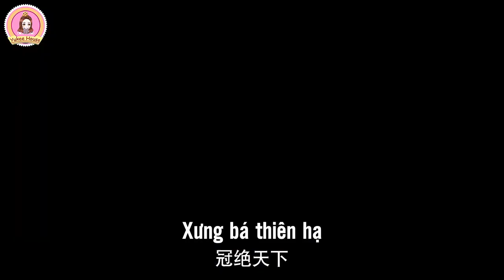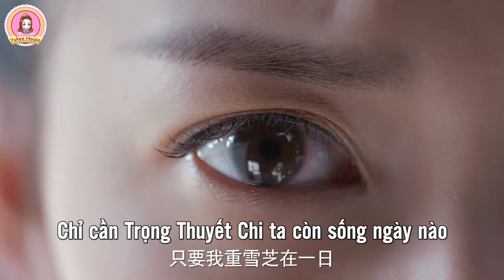[Vietsub] Trailer 1 - Nguyệt Thượng Trọng Hỏa | Trần Ngọc Kỳ - La Vân Hi | 月上重火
Fanpage Facebook:
Trailer Nguyệt Thượng Trọng Hỏa - 月上重火
Cast: Trần Ngọc Kỳ - La Vân Hi | 陈钰琪 - 罗云熙
Thông tin cơ bản của Kỳ:
- Tên tiếng Trung : 陈钰琪
- Tên tiếng Việt: Trần Ngọc Kỳ
- Tên tiếng Anh: Yukee Chen
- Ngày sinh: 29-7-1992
- Nơi sinh: Thành Đô, Tứ Xuyên, Trung Quốc
- Cung hoàng đạo: Sư Tử
- Chiều cao: 1m66
- Cân nặng: 40kg
  Quá trình hoạt động:
 - Năm 2011, Trần Ngọc Kỳ thi đỗ chuyên ngành biểu diễn của trường Học viện Cẩm Thành - Đại học Thành Đô
 - Năm 2015, Trần Ngọc Kỳ có cơ hội hợp tác cùng Đường Yên trong bộ phim Đại thoại tây du 3    (大话西游3), sau đó cô chính thức ký hợp đồng và trở thành nghệ sĩ trong studio của Đường Yên.
- Năm 2016, Trần Ngọc Kỳ vào vai Cửu công chúa Thác Bạt Địch trong bộ phim Cẩm Tú Vị Ương (锦绣未央) .
- Năm 2018, Ngọc Kỳ góp mặt trong bộ phim truyền hình ăn khách Hương mật tựa khói sương (香蜜沉沉烬如霜). Trong phim Ngọc Kỳ vào vai Biện Thành công chúa Lưu Anh.
- Đặc biệt, năm 2019, Trần Ngọc Kỳ được chọn vào vai nữ chính Triệu Mẫn trong bộ phim Tân ỷ thiên đồ long ký (倚天屠龙记)
  Giải thưởng:
Năm 2017:
 -  Diễn viên mới xuất sắc nhất
 -  Nữ nghệ sĩ thế hệ mới của năm

Các phim đã tham gia:
 - 2014: Đấu tranh cuối cùng
 - 2015: Đại Thoại Tây Du 3
 - 2016: Cẩm Tú Vị Ương
 - 2017:  Thầy Giáo Thịt Tuơi
 - 2018: Hương Mật Tựa Khói Sương
- 2019:
+) Ỷ Thiên Đồ Long Ký 2019
+)  Lưỡng Thế Hoan
+) Nguyệt Thượng Trọng Hỏa
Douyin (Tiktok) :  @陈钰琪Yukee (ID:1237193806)